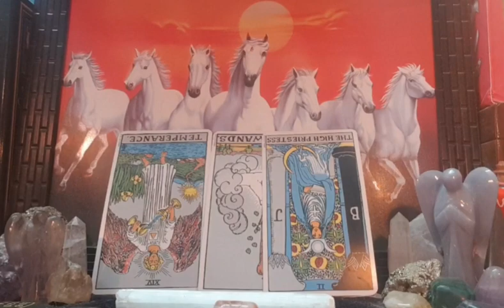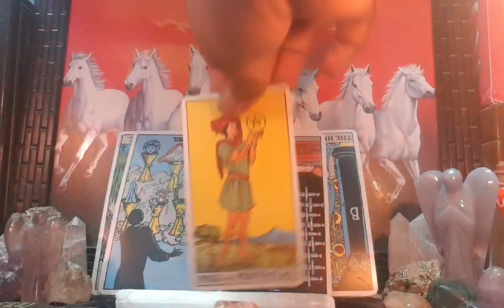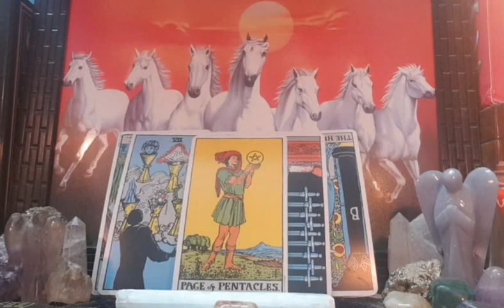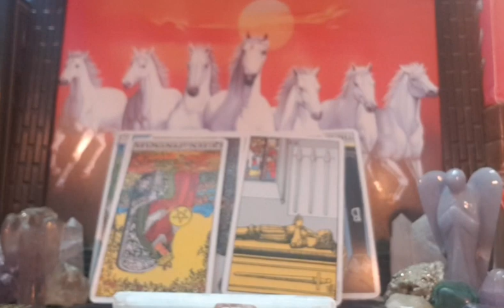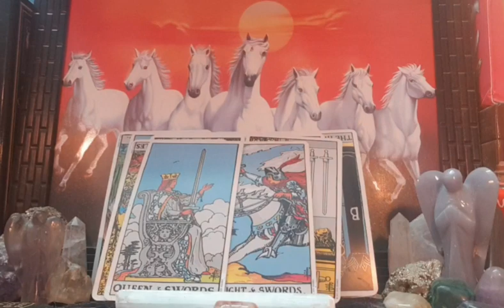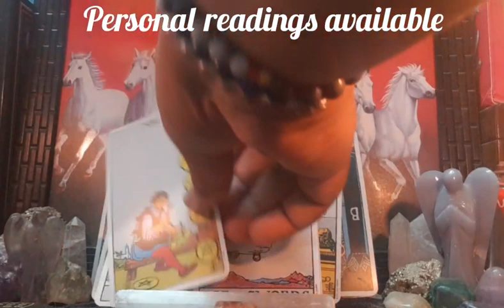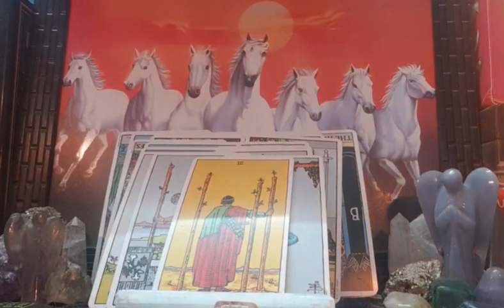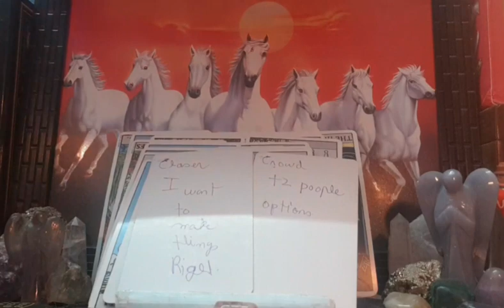Aries April "Your dealing with an amateur-untrustworthy person, who only wants control." 2021 tarot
aries 19-30 april 2021 tarot reading
love soulmate/twin flame tarot reading.
40$ mini read
55$ soulmate reading (3 questions)
80$ soulmate extended full spread
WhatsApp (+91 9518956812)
GOLDENPUPS9 [ SNAPCHAT]
10 days waiting ❤
instagram for spiritual/healing vibes
Aries love reading april 2021 tarot
aries april tarot reading 2021
aries love reading april 2021
aries tarot 2021 reading
aries tarot predictions april
aries almost personal reading 2021
aries horoscope april 2021
aries love relationship reading
aries singles reading april
aries in Separation april